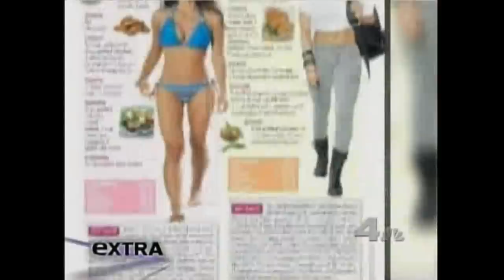Lauren Sanchez Bikini Shoot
We finally get to see Lauren in a bikini! I really like that purple outfit, they should of gone with that one.